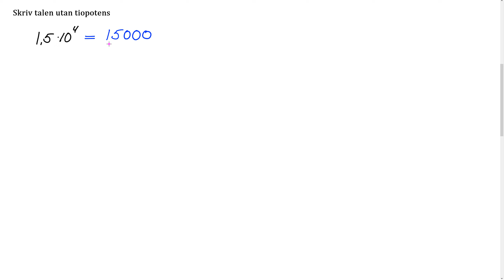Matematik Z Kap 1 Tal Uppgift 6 c